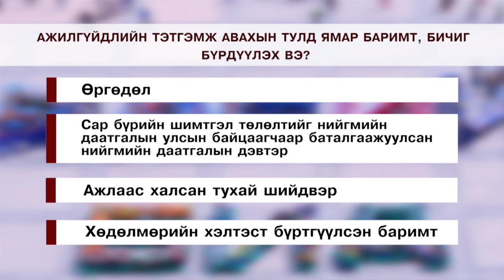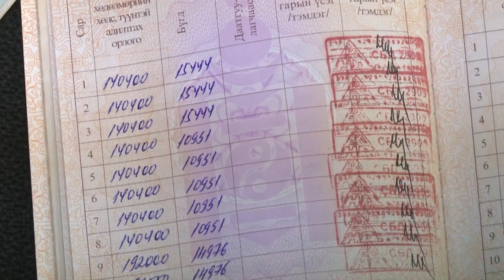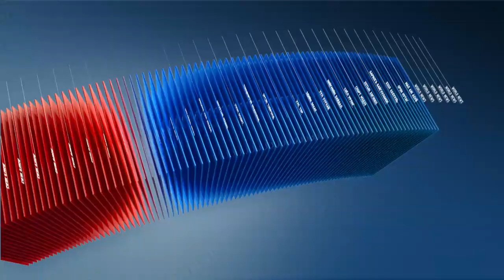C1 Newsroom - НД төлөгч та ажилгүй болох үед даатгалын сангаас мөнгөн тусламж авах эрхтэй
Эдийн засгийн хүндрэлийг хямрал болгон өөрчилж олон аж ахуй нэгжүүд ажилтнуудаа цомхтгож талхны мөнгөнөөс нь салгаж байна. Тэгвэл ажил хөдөлмөр эрхлэн нийгмийн даатгалын шимтгэл төлсөөр ирсэн даатгуулагч та ажилгүй болох үед ажилгүйдлийн даатгалын сангаас мөнгөн тусламж авах эрх хуулиар олгогдсон байдгийг сануулья.